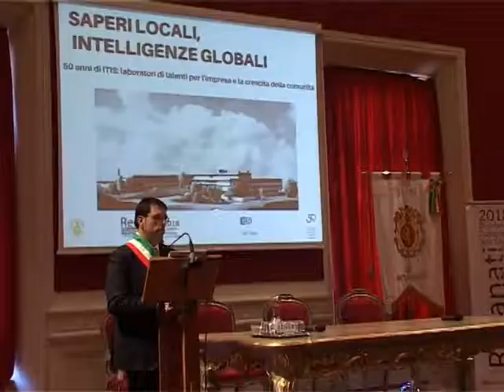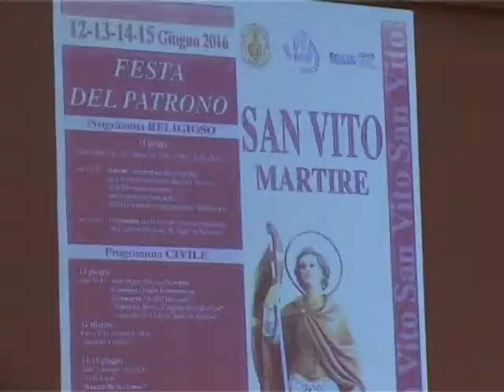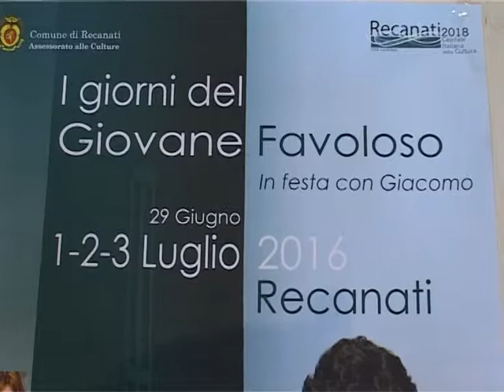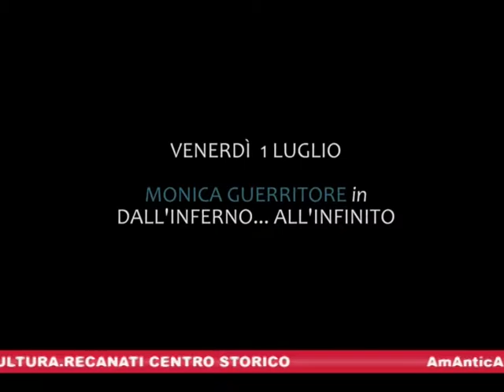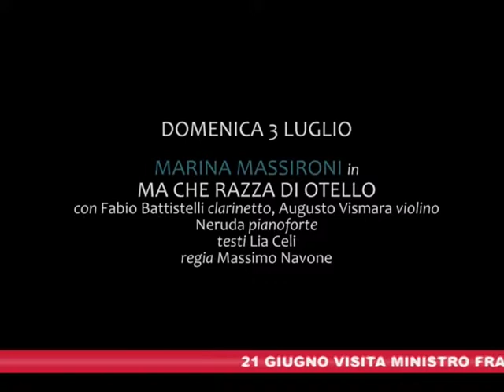recanati informa giugno 2016